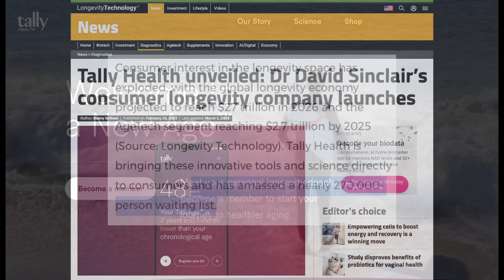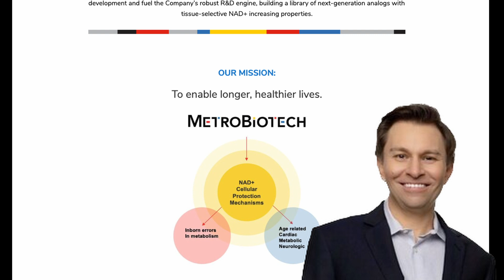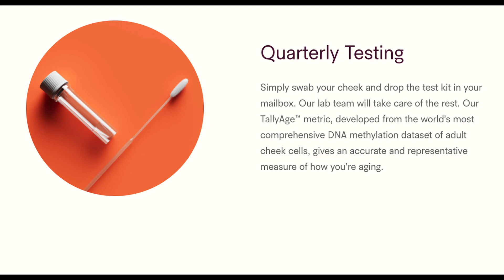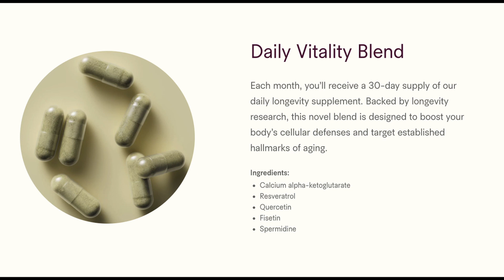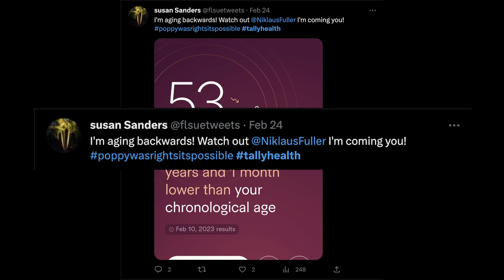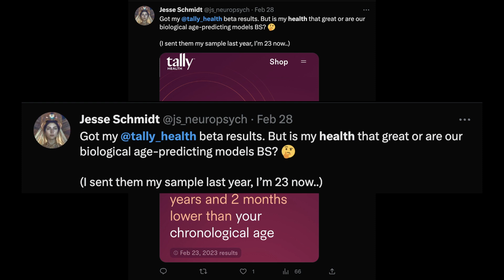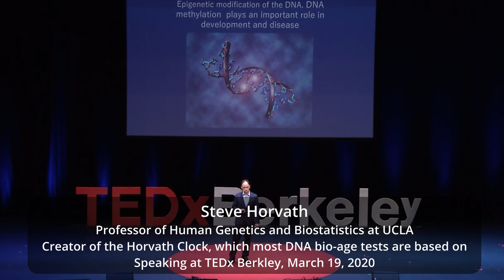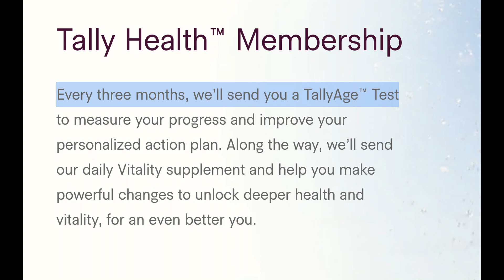REVIEW: David Sinclair's Tally Health anti-aging club (and anti-NMN?)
Dr. David Sinclair, a Harvard professor and anti-aging researcher launched his latest company in the anti-aging space: Tally Health. This company offers biological age testing based on DNA methylation, personalized lifestyle guidance, and a supplement blend featuring five popular anti-aging supplements: resveratrol, Ca-AKG, fisetin, quercetin, and spermidine. But it's missing his favorite: NMN.

(Yes, they still ship within the U.S. and EVERYWHERE ELSE)

00:00 Introduction
00:25 David Sinclair, the hype machine
01:39 What does Tally Health offer?
03:21 Why Tally Health claims its test is different
04:10 Beta testers respond to age results
06:10 Biological age tests have merit, but...
06:49 Availability and cost
07:04 Is it worth it? My conclusion
07:34 Closing